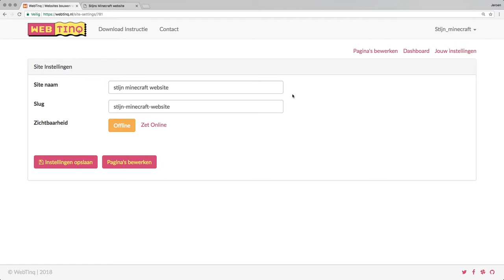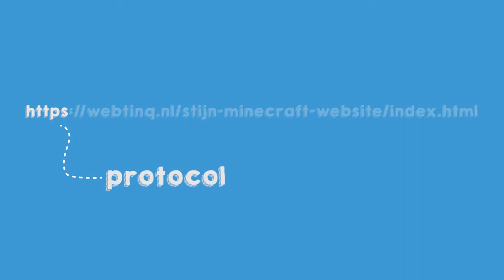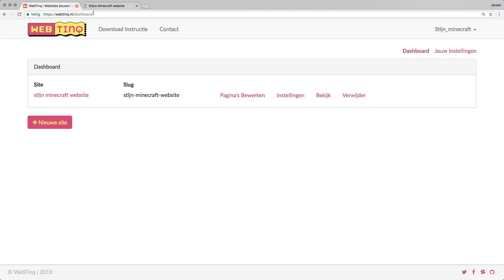Missie 9: Je site publiceren - Programmeer je eigen website in HTML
🚀👇🏻MEER LINKS 👇🏻🚀

In deze 9e missie ga je je website in ‘online’ modus zetten zodat iedereen ‘m kan bezoeken.